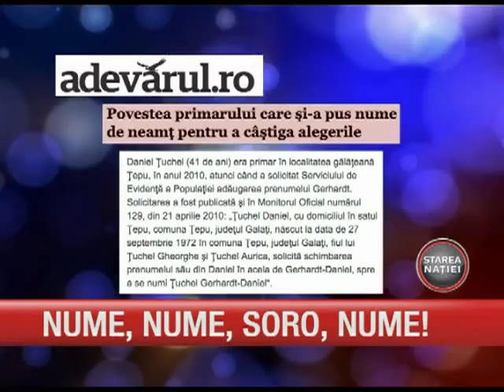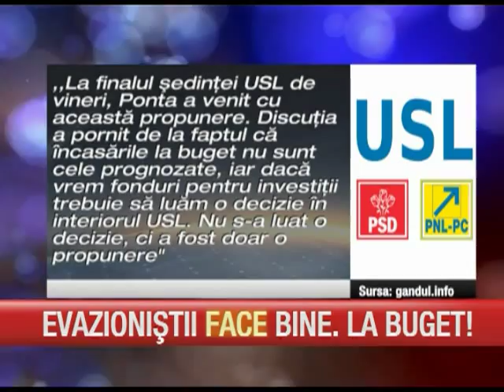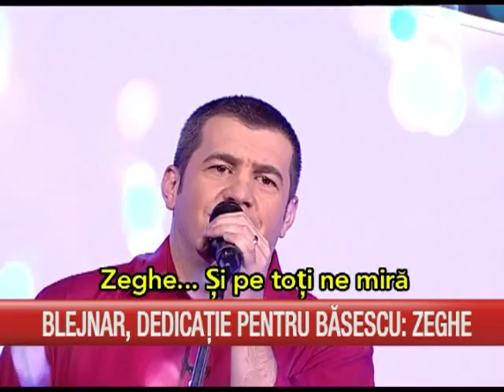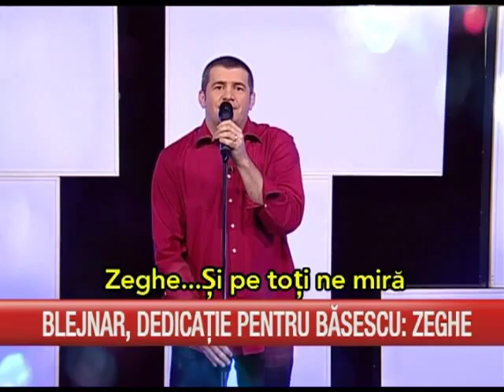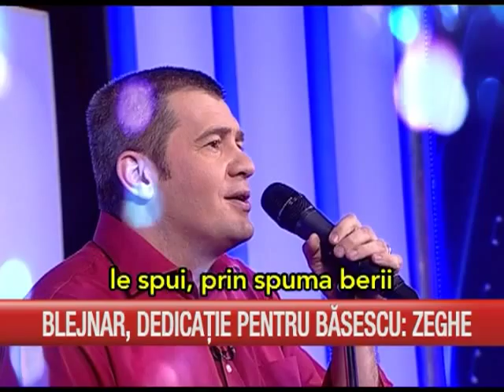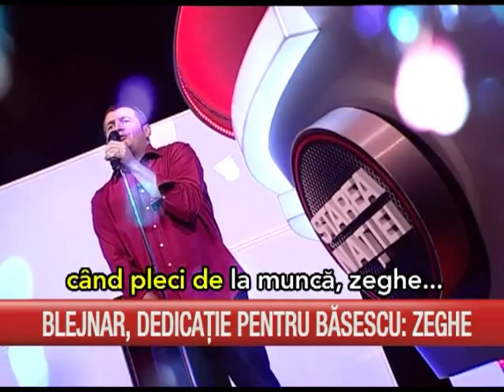Starea Natiei Editia 118 - Partea I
Pentru sugestii și reclamații ne puteți gasi la:

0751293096 (de luni pana vineri, intre orele 9:00 – 18:00)

Telefon:
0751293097  (de luni până vineri, intre orele 9:00 – 18:00)

Pentru sugestii și reclamații ne puteți găsi la:

Telefon:
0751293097  (de luni până vineri, intre orele 9:00 – 18:00)